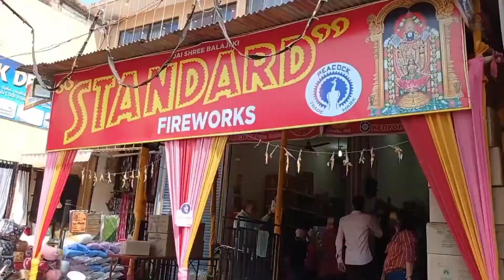Ulhasnagar Diwali Shopping sab kuch loot lo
aaj humne diwali ki kuch shopping ki, lighting aur decorations ke liye kuch liya...